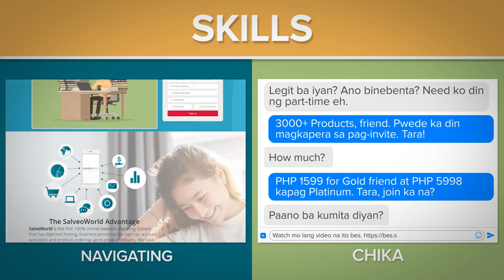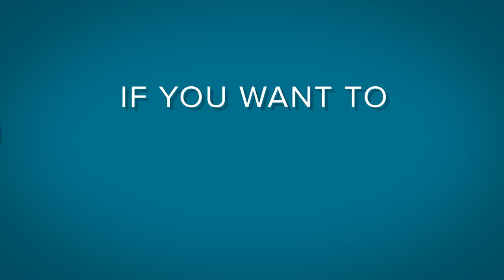Discover: A Simple Automated Online Shop Business & Earn P1,000-P5,000 Per Day Part Time!